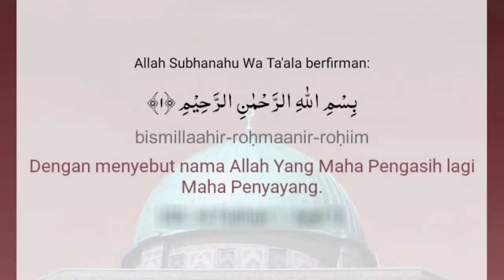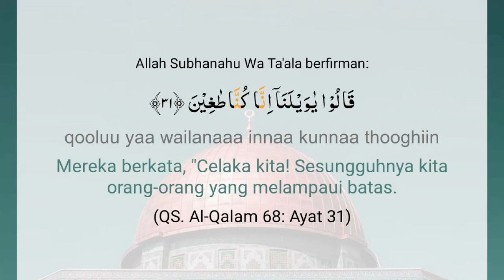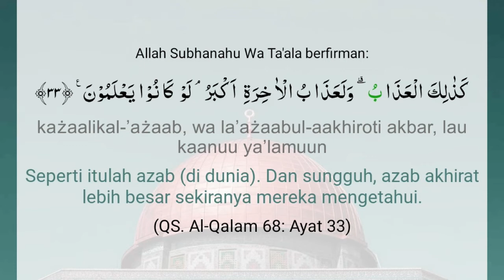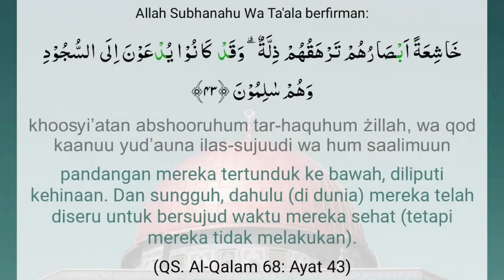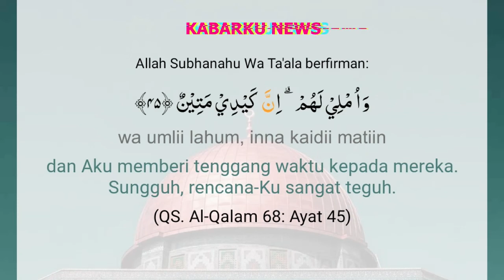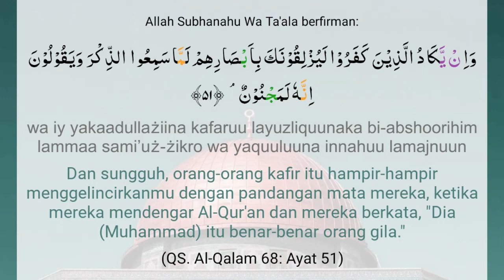Surah Al Qalam Al Qolam Latin Arabic Terjemah Juz 29:68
Juz 29 68 Surah Al Qalam Al Qolam Arabic Latin Terjemah
Surah Al-Qalam (Arab: القلم “Kalam”) adalah surah ke-68 dalam al-Qur'an. Surah ini tergolong surah Makkiyah, yang terdiri atas 52 ayat. Dinamakan Al Qalam’ yang berarti pena di ambil dari kata Al Qalam yang terdapat pada ayat pertama surat ini. Surat ini dinamai pula dengan surat Nun (huruf nun) diambil dari perkataan ’’Nun’’ yang terdapat pada ayat 1 surat ini.

Juz 29x